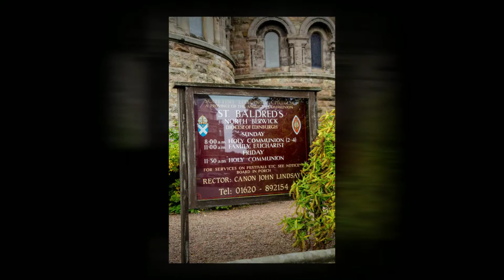James & Charlie's Wedding Highlights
James & Charlie's Wedding Photography highlight slideshow